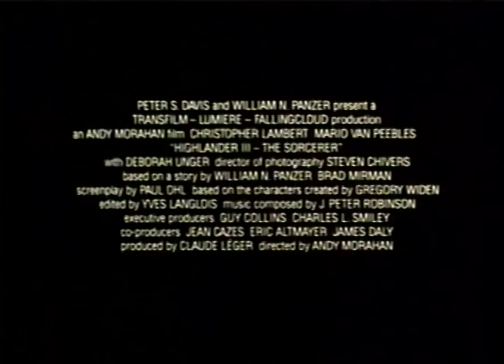Highlander III: The Sorcerer - fantasy - sci-fi - action - 1994 - trailer - VGA